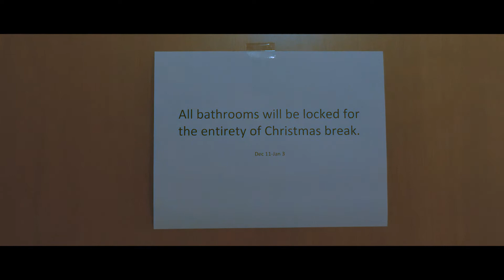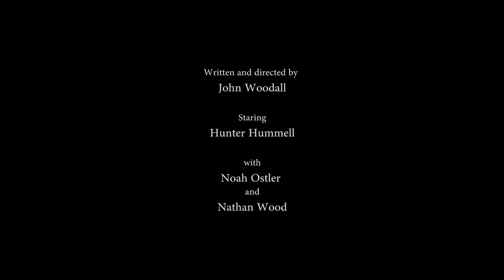Trapped - A short film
Written, directed, and edited by John Woodall
Staring Hunter Hummell
With Noah Ostler and Nathan Wood

On his way home for Christmas break, a college student makes a regretful stop in a bathroom.  Little does he know, that bathroom gets locked for what is supposed to be all of break. As he struggles to find a way out, bad situations become worse and he begins to lose hope.  Eventually his efforts avail themselves as a simple solution is presented by an unlikely hero who was with him the whole time.